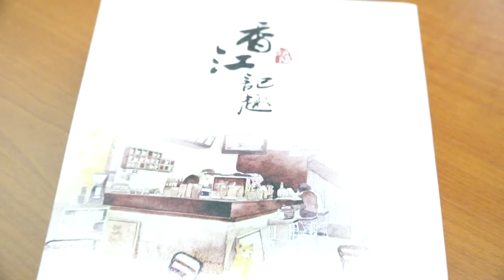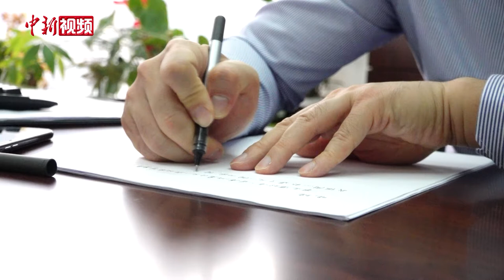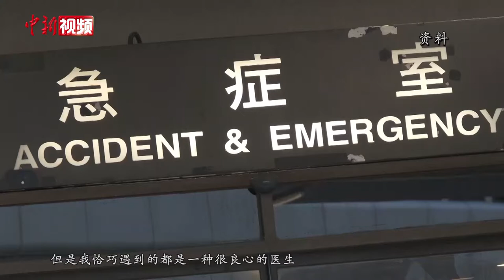居港六年，他把香港的温暖写成书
翻开眼前这本书，一个个温暖的小故事随着纸墨的清香悦然心间，书本厚而不重，文字亦轻盈温暖。在香港中环维港之畔一间中资企业的办公室里，记者见到了这本书的作者，已经在香港工作和生活了六年的内地青年赵阳。